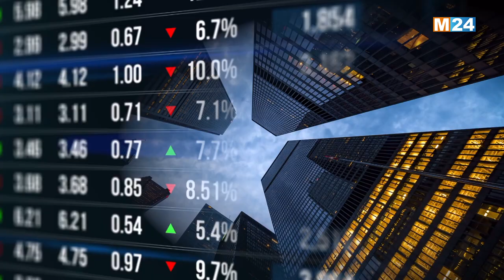‎⁨النشرة الاقتصادية ليوم الثلاثاء 16 أبريل 2024⁩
‎⁨.M24TV النشرة الاقتصادية ليوم الثلاثاء 16 أبريل 2024 من تقديم مريم بنعيسى على

لمتابعتنا

لتحميل التطبيق